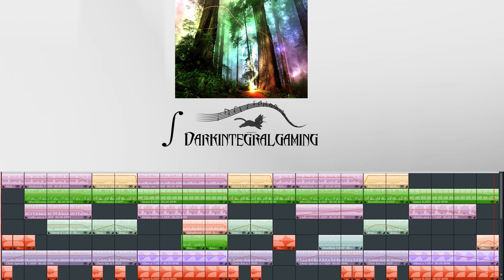(Instrumental/Inspirational) "The Realm of Fantasy" - Thank you for 3000 subscriptions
Partner of Union for Gamers (Curse Inc) and Youtube LLC(Google)
They help fund this channel through absolutely entertaining commercials. THANK YOU for being awesome!

edit: You're invited too Gabriel.